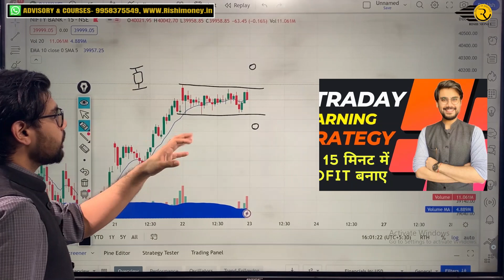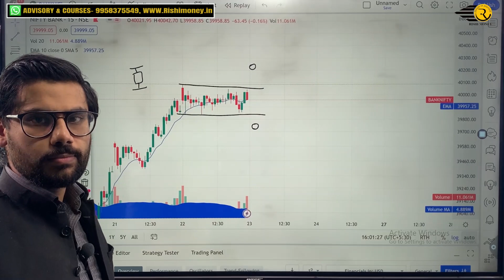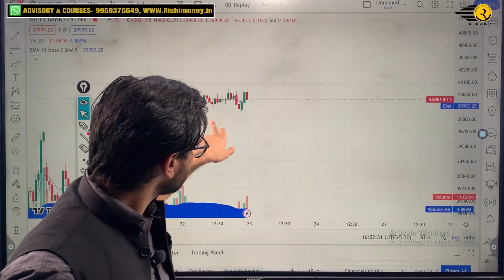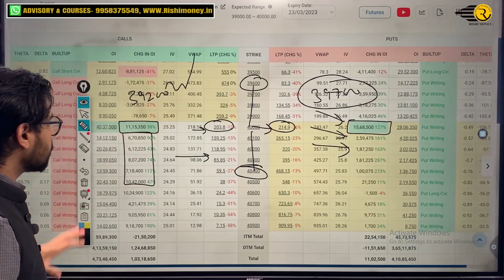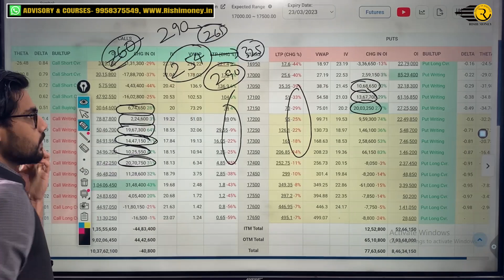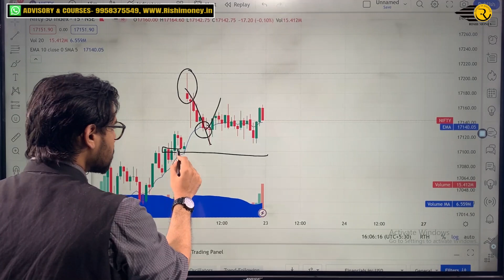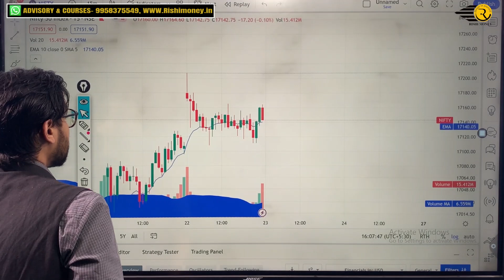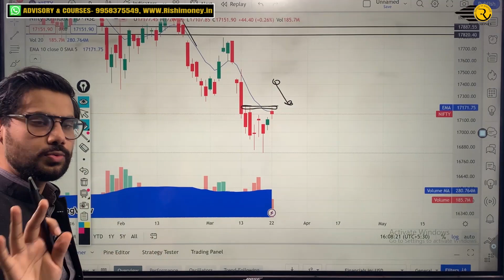Nifty and BankNifty Prediction Thursday Expiry, 23 Mar 2023 | Hero Zero Strategy | Rishi Money